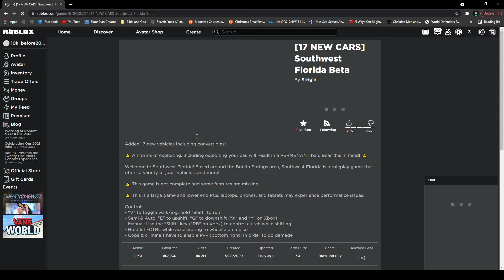why i don't play southwest Florida...